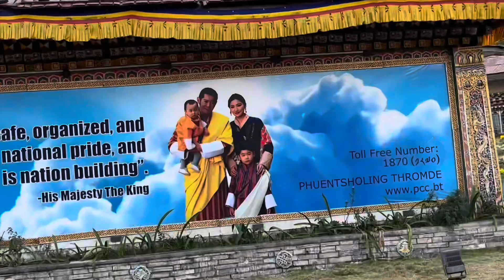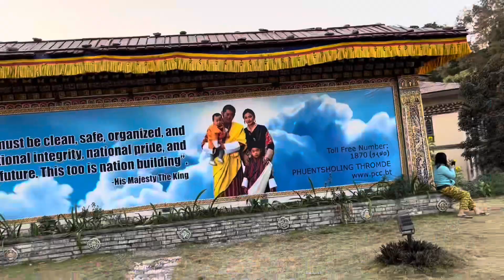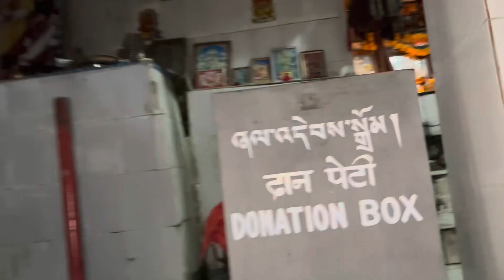EMOTIONAL HOGAYA 💔🥹 AAJ / YEH PLACE POCH KAR ..